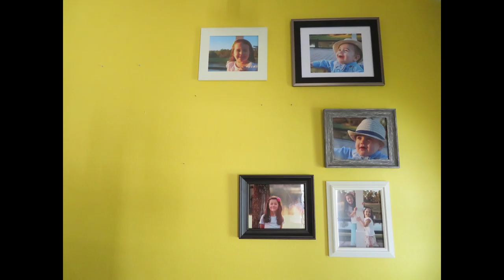FALLS AND EATS IT!! ( vlog #74 )